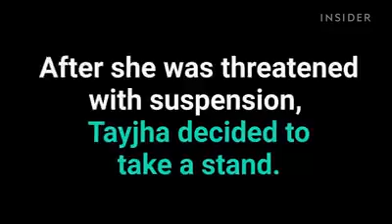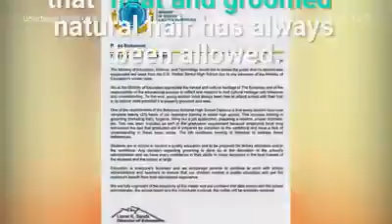January 26, 2017(5)